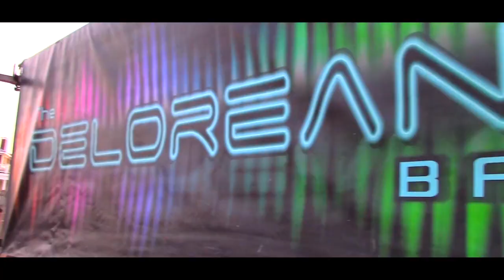Spanish, cobia, and the Deloreans at Bash By the Bay 2018 at the Oyster Farm at Kings Creek.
New Show! Spanish and Cobia on the Top Dog out of the Oyster Farm at Kings Creek Cape Charles VA… PLUS Bash By The Bay with the Deloreans!

Enjoy & Godspeed! JB

Below is a brief list of some of the field equipment used in producing Jim Baugh Outdoors TV:
DJI Mavic Air
DJI Phantom 4
Typhoon H Quad chopper
Cannon HD Vixia Camera
Cannon M50
Flycam Redking Stabilizer
Hero 4
Hero 7
Smatree portable charging system for Mavic Air
Pelican Case
Pelican Case 2
Manfroto Tripod
Jaws Clamp
Crystal Sky DJI Monitor 5.5
Mavemount for Crystal Sky
Aukey 4k Action Cam